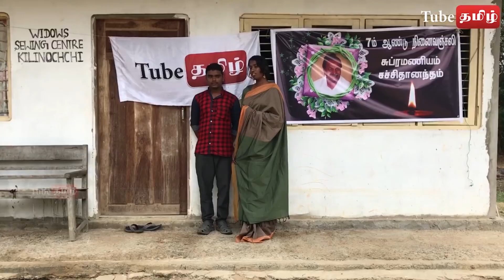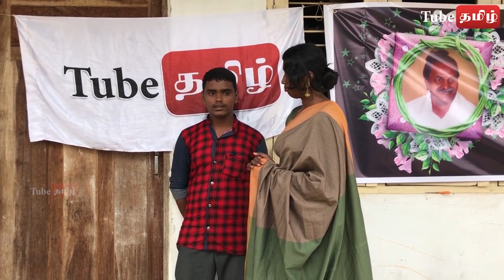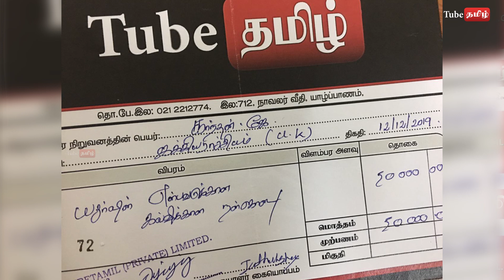50 000/=பண உதவி! Tubetamil இன் நற்பணி!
50 000/=பண உதவி! Tubetamil இன் நற்பணி!